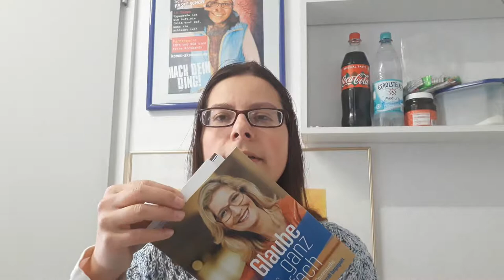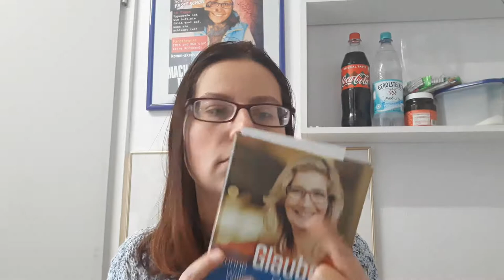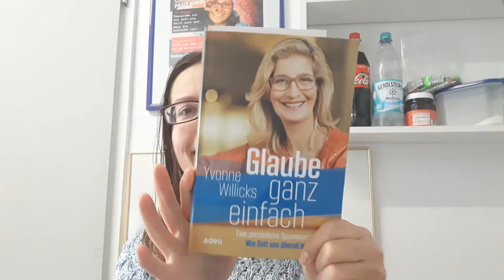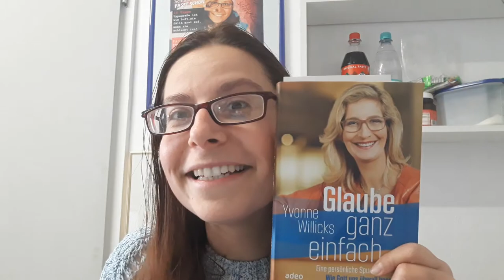Glaube ganz einfach - Yvonne Willicks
Ihr möchtet mir zum Geburtstag am 24.11 eine kleine Freude machen, dann spendet

Glaube ganz einfach. Eine persönliche Spurensuche. Wie Gott uns überall begegnet, Adeo Verlag, Aßlar 2018, ISBN 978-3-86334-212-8.

Herzliche Grüße
eure
ANJA

Postfach:
Anja Herbig
Postfach 1218
59355 Werne